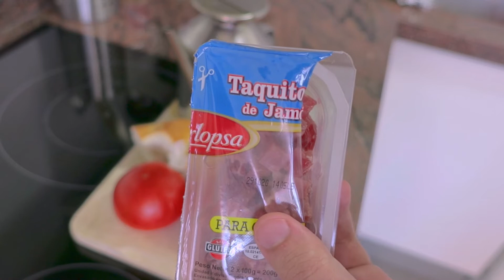Испанская кухня - готовим Salmorejo Cordobés!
Hola друзья 👋

В этом видео я показываю вам простой рецепт известного испанского супа, который порадует вас в любую погоду, особенно жарким летом!

Блюдо называется «сальморехо».

Сальморехо готовится из томатов, белого хлеба, оливкового масла, чеснока и уксуса.

Суп подаётся холодным с нарезанным хамоном и варёными яйцами.

Ингредиенты:
* 1кг томатов
* 100г белого хлеба
* 1зубчик чеснока
* 150мл оливкового масла
* 0.5ч.ложки уксуса
* 2 яйца
* 100г хамона

Друзья, а вы любите испанскую кухню? А традиционные холодные супы? Какие блюда испанской кухни вы уже готовили?

Если да, то советую обязательно приготовить сальморехо и оценить его необыкновенный вкус!

Приятного аппетита!